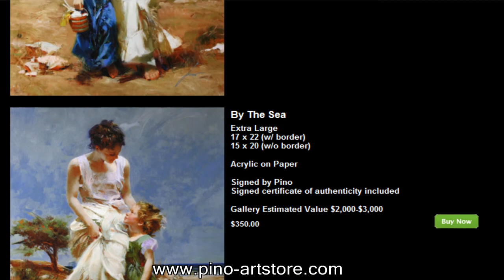Pino Daeni Art Store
Pino Daeni
Italian artist, Pino Daeni's art and canvases elicit feelings of warmth, nostalgia, love and family. Pino (born Giuseppe Dangelico) is noted for his exceptional ability to capture the movements and expressions of his subjects - a talent which has brought his artwork a worldwide following and private commissions to do portraits.

Pino's alter ego, a young boy surrounded by beautiful women, (his sisters, aunts and cousins), is found in various states of emotion ranging from adoration to isolation. Many of Pino's characters are frequently depicted inhabiting sensuous boudoirs or dressing rooms, in anticipation of their husband or lovers.

Trained in Italy at the Art institute of Bari, and later at Milan's Academy of Brera, Pino perfected his skills painting nudes and figure studies heavily influenced by the Pre-Raphaelites and Macchiaioli.

After establishing himself as a successful artist in his native land, Pino immigrated to the United States, seeking more artistic freedom and opportunity. He was soon discovered by the distinguished Borghi Gallery, which gave several exhibitions for him in New York and Boston.

Pino's technique, his warm and exciting colors and the subtle, but simple approach to his subject, are the reasons why his original paintings, his hand-embellished limited edition serigraphs, and his giclées are sought-after by collectors throughout the art world.